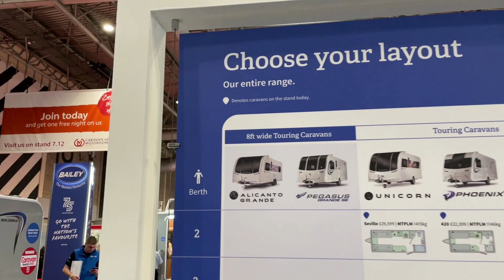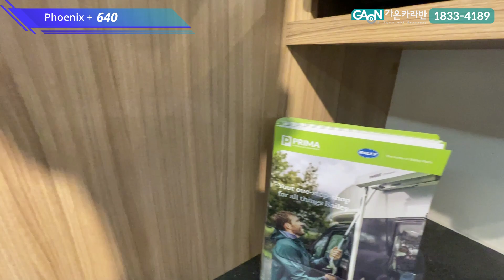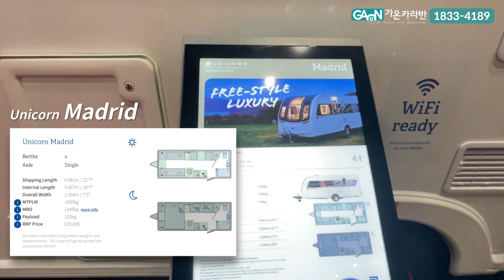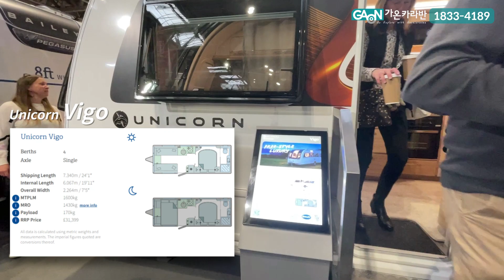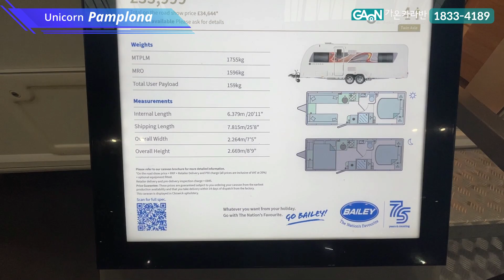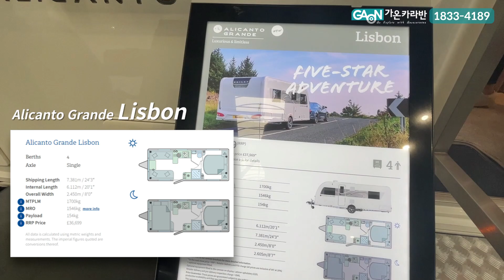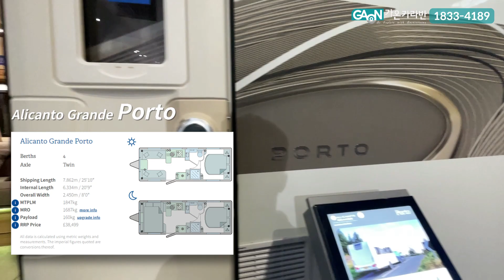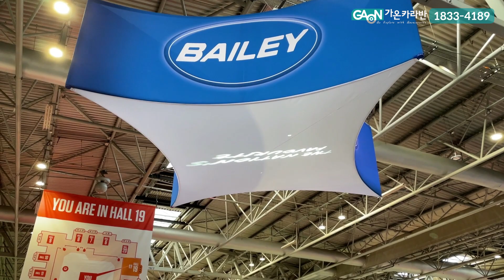최초! 베일리 2023 라인업 미리보기 ~ 2022 버밍엄 모터홈 카라반쇼 (Bailey at the NEC birmingham Motorhome and caravan show)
대한민국 공식딜러 가온카라반입니다.

국내최초 공개 합니다.
베일리 2023 라인업 미리보기 ~
2022 버밍엄 모터홈 카라반쇼
(Bailey at the NEC birmingham Motorhome and caravan show)

항상 최선을 다하는 기업이 되겠습니다.